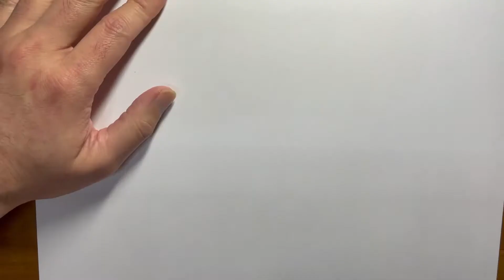アタックNo.1 鮎原こずえ 描いてみた Attack No. 1 Ayuhara Kozue drawing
作品名　アタックNo.1

『アタックNo.1』（アタックナンバーワン）は、浦野千賀子氏による日本の漫画作品。

アタックNo.1 鮎原こずえ AttackNo. 1